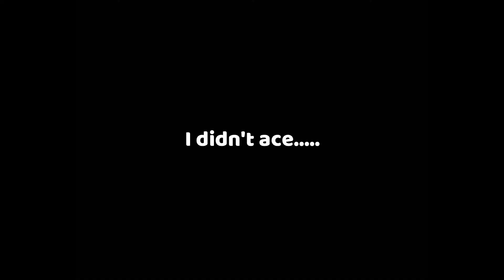How To Be Toxic With Your Team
Well, here we are again being toxic with the team. We really need some help. I do hop you guys enjoy the video.